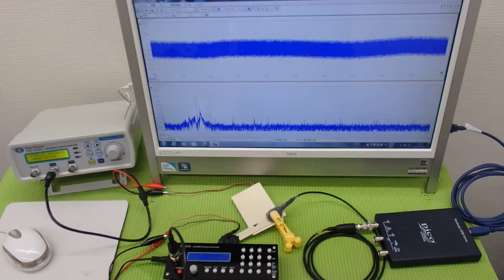オオリジナル超音波プローブの「発振・制御」技術 ultrasonic-labo